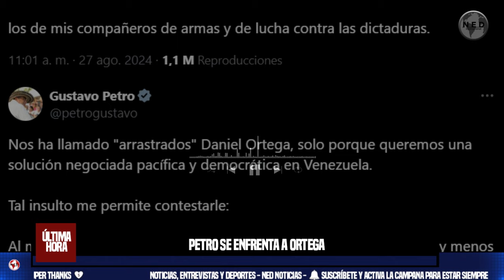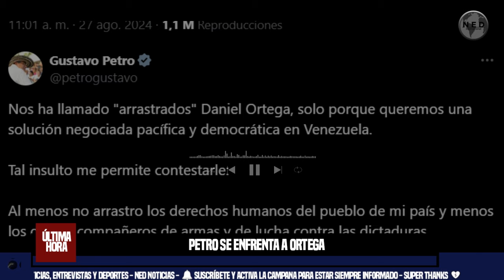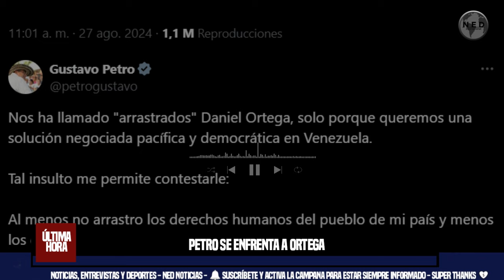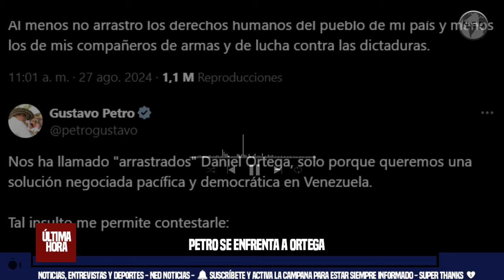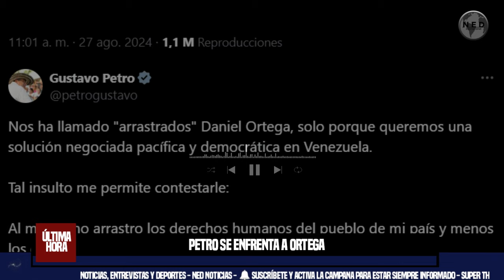URGENTE 🔴 PETRO SE ENFRENTA A ORTEGA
El presidente de Colombia, Gustavo Petro, ha vuelto a desmarcarse este martes de la izquierda latinoamericana más señalada por violaciones de derechos humanos. No ha dejado pasar que su homólogo nicaragüense, Daniel Ortega, lo señalara el lunes de competir contra el brasileño Luiz Inácio Lula da Silva por “representar a los yanquis en América Latina”, en referencia a la intención de ambos mandatarios sudamericanos de mediar entre el Gobierno de Venezuela y la oposición para buscar una salida negociada a la crisis. Según Petro, ser considerado un “arrastrado” es preferible a tener las denuncias que tiene el caudillo sandinista. “Al menos no arrastro los derechos humanos del pueblo de mi país y menos los de mis compañeros de armas y de lucha contra las dictaduras”, ha remarcado el colombiano.